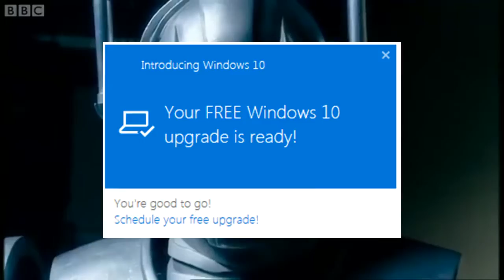Free Upgrade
idk